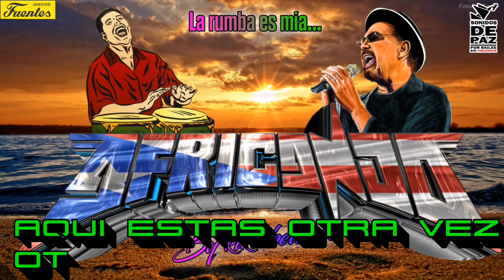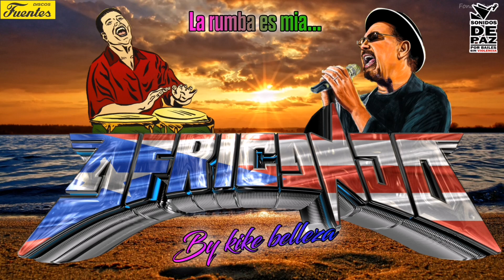Aquí estas otra vez ⭐⭐⭐ salsa romántica otra version (limpia)